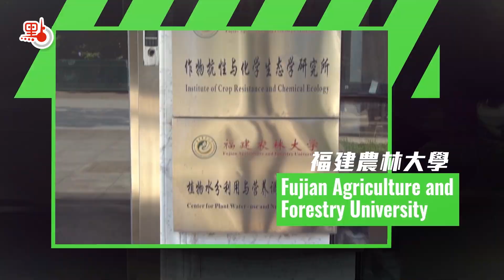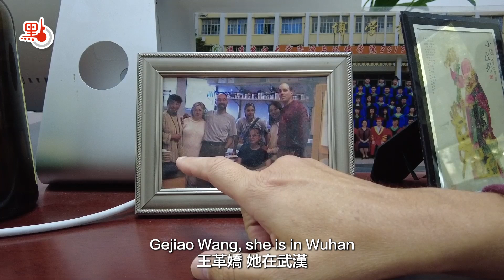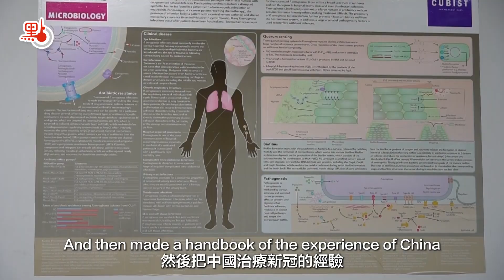我不是老外EP7｜感恩中國重視與照顧 殘疾美學者助中國微生物研究走向國際：我們是一家人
59歲的Christopher Rensing博士是全球頂尖的微生物科學家。去年年初，他當選2021年度美國微生物科學院院士。1998年，他被診斷患有神經退行性疾病，隨着病情的蔓延，不得不藉助電動輪椅替代步行。 「我一直有建立一個大型的、世界一流的研究小組的雄心，在我確診身體殘疾後並沒有放棄。」2016年，Rensing博士來到了自己的「福地」——福建農林大學，在這裏他建立起自己的微生物學實驗室，開啟了自己人生的新篇章。
「中國重視人才，充分保障每個人的發展空間和舞台」Rensing感嘆到。在福建農林大學任職期間，他獲得了大量的科研經費，並建立起了自己的環境微生物學實驗室。除此之外，學校考慮到Rensing的身體狀況，為他提供了「保姆式」的全面支持，比如為他改造了無障礙公寓、辦公室和實驗室，並幫他減輕在華治療的經濟壓力。「中國的美食和中國人一樣，都給我『暖烘烘』的舒適和美妙的感覺。」說起與中國的情緣，Rensing反覆說「We are family」。
Rensing非常感恩他在中國受到的重視與照顧。 通過自己在國際學術界的聲望和人脈，Rensing幫助學生做深造規劃的同時，還積極推薦多名學生去國外一流高校做交流學者；他協助引進國際微生物專家到中國高校任職，提高了中國環境微生物研究水平，幫助中國培養了多位有影響力的科學工作者。2019年和2020年，愛思維爾（Elsevier）發布的中國高被引學者（Chinese Most Cited Researchers）榜單中， Rensing入選免疫和微生物學領域榜單，是福建農林大學唯一入選學者。「我會盡能為多為學校做些貢獻。」Rensing說。不僅如此，新冠疫情期間，他還積極幫助翻譯潤色抗疫論文，將中國的抗疫經驗和成就帶到了世界舞台。